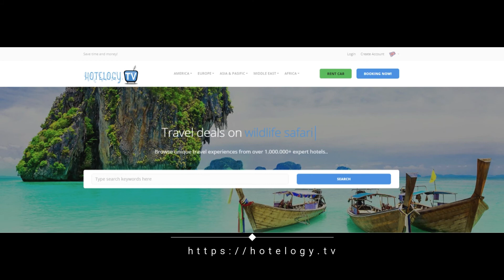1 Casual Apartments - Barcelona - Spain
Sant Medir Apartment offers accommodation in Barcelona, 900 yards from Barcelona Sants Train Station and 1.4 miles from Fira de Barcelona. Guests benefit from balcony. Free WiFi is available .

There is a seating area, a dining area and a kitchen as well as a private bathroom.

Montjuïc is 1.4 miles from Sant Medir Apartment, while La Pedrera is 2.1 miles from the property. The nearest airport is El Prat Airport, 6.2 miles away.

Sants-Montjuïc is a great choice for travellers interested in monuments, sightseeing and city trips.

This property is also rated for the best value in Barcelona! Guests are getting more for their money when compared to other properties in this city.